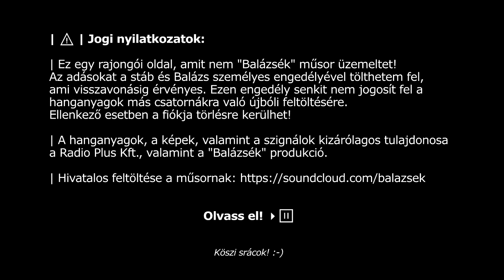Rádió 1 Balázsék teljes adás HD 2018 05 16 [Szerda] RoadShow Szeged